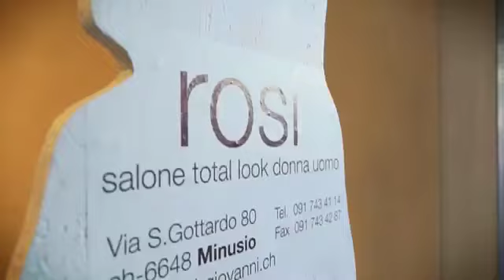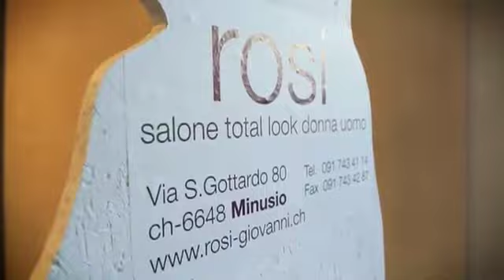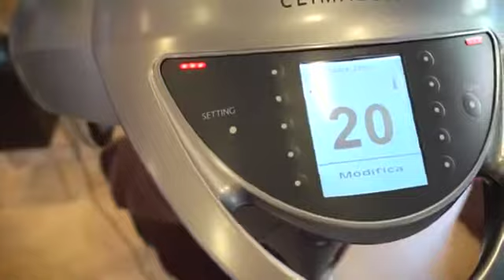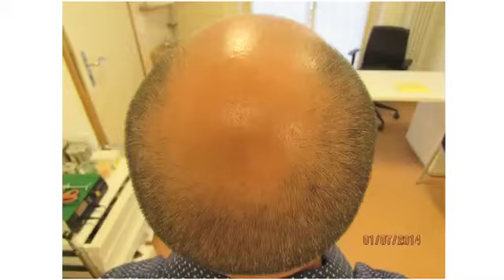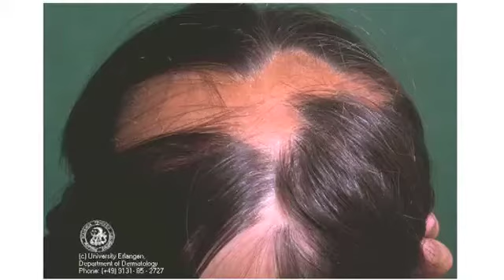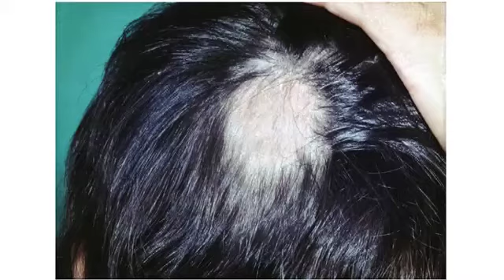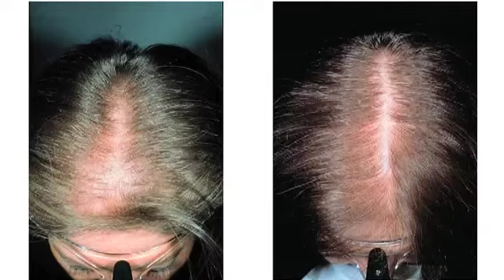In Onda Con Voi - Mai più pelati!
Zoom Bellezza si fa in due: con la trasformazione di una telespettatrice che si è affidata all'hairstylist Rosi Dafond-Campisi, e con i consigli per riacquistare una chioma da favola del Dr. med. Stefano Gilardi. Quali terapie tricologiche si raccomandano per la prevenzione nella caduta dei capelli oppure per stimolare, infoltire la chioma e ottenere risultati visibili e duraturi? Dalla chirurgia all'infoltimento naturale e graduale, sino ai metodi per stimolare la crescita dei capelli. A cura di Sara Bellini e Gianfranco De Santis.